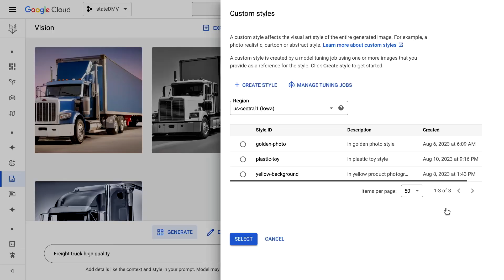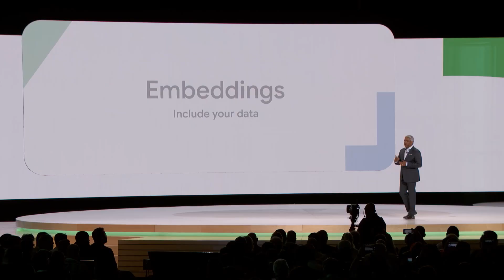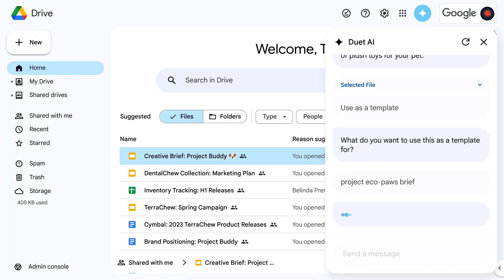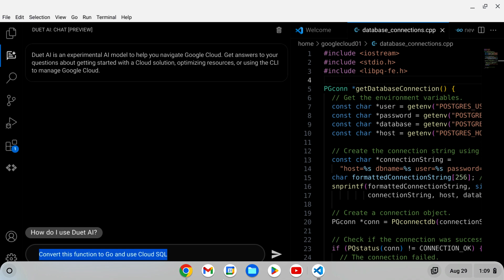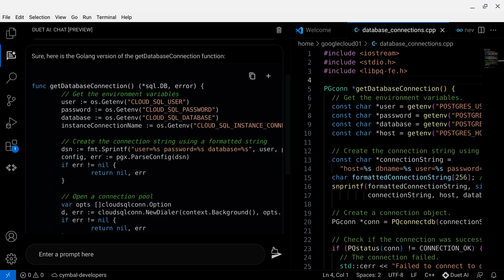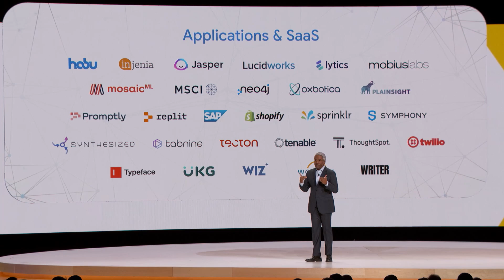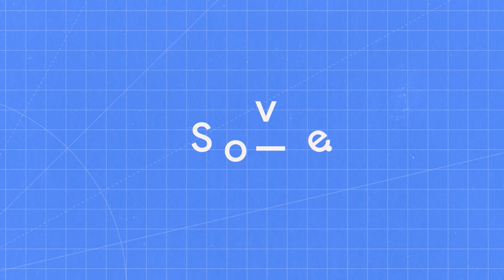Opening Keynote: The New Way to Cloud (All about AI)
Google Cloud CEO Thomas Kurian will share news about the latest breakthroughs in AI and how to build for this new era of transformation. Joined by customers, partners, and Google Cloud experts, he’ll also highlight real-life cloud success stories across our customer and partner ecosystems covering security, data, analytics, and more.

GENKEY-AI